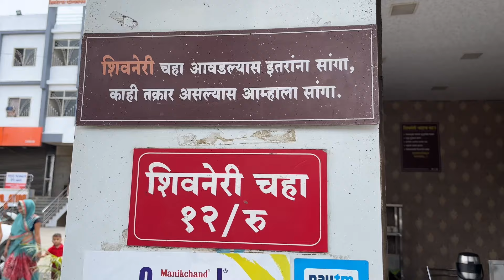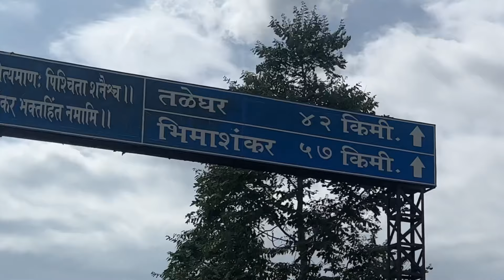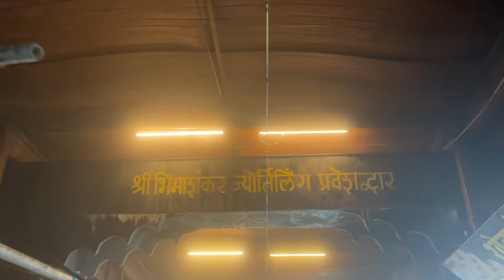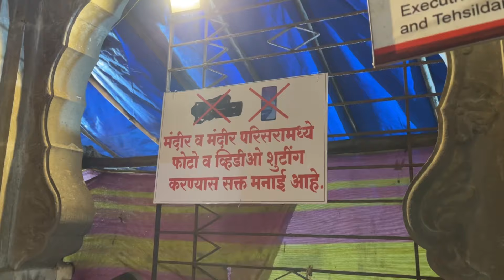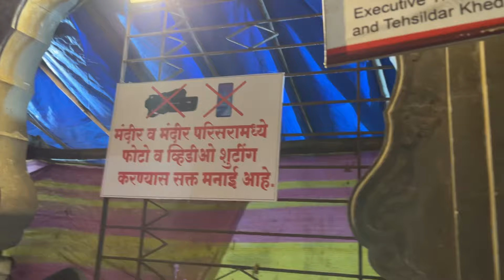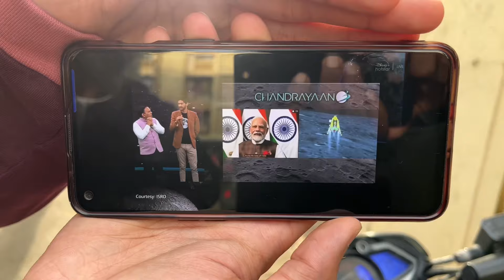Road trip pune to bhimashankar | got crashed 💥